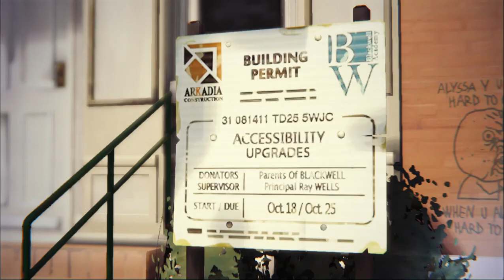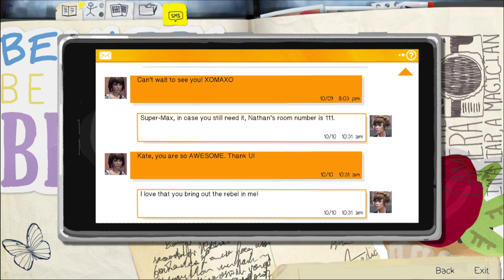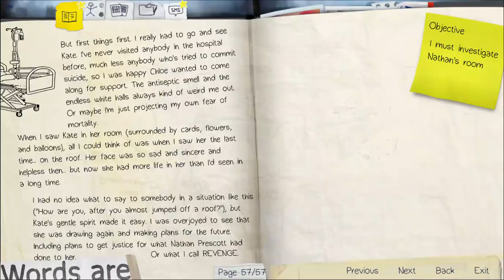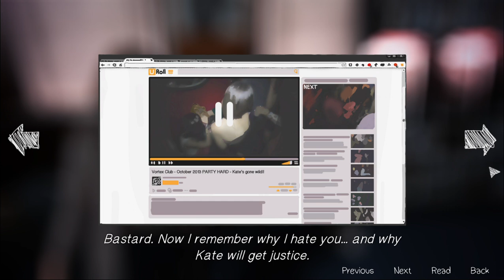Life is Strange (Part 13)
Max Caulfield deals with her senior year of high school at a prestigious boarding school, reuniting with her former best friend, and her new time travel powers.